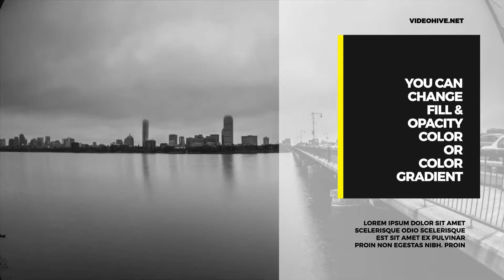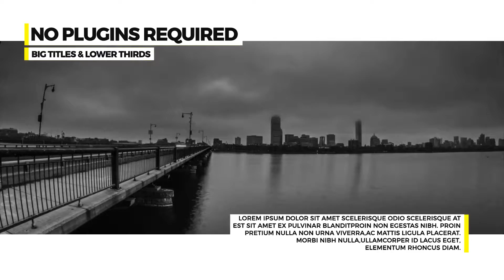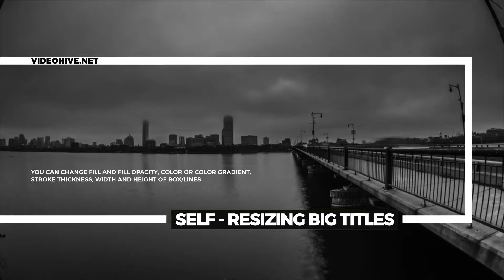Self-Resizing Big Titles I MOGRT | Premiere Pro Template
Original description:
Hello, Everyone!

Project features:

  * Premiere Pro CC2017.1.2 and above
  * Fully customizable titles
  * Self-Resizing Boxes
  * FOR TEXT: you can change color, position (X,Y), scale
  * FOR SHAPES: you can change color, color gradient, opacity, stroke thickness, position (X,Y)
  * Tutorial included
  * Image and music track are not included
  * Great soundtrack you can find here
  * Video 1,2

  * Other projects for Premiere Pro / Essential Graphics Panel

  * My other projects for After Effects

  * MUSIC EVENT PROMO

  * STOMP INTRO

  * DYNAMIC STOMP OPENER

  * FAST INTRO

  * DEMO REEL

  * TYPOGRAPHY OPENER

  * DYNAMIC OPENER

  * GLITCH DEMO REEL

  * PROMO ( 2 VERSIONS )

  * SMOOTH PROMO

  * SIMPLE PROMO

  * MINIMAL PROMO

  * MINIMAL PROMO

  * CLEAN PROMO

  * SMOOTH PROMO